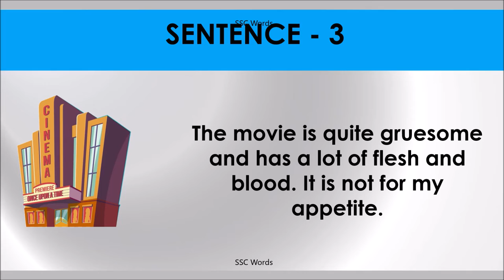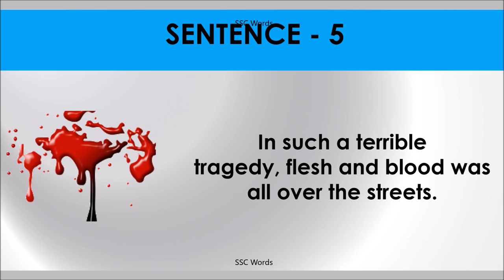FLESH AND BLOOD Idiom 906 # Meaning and five sentences # SSC Words